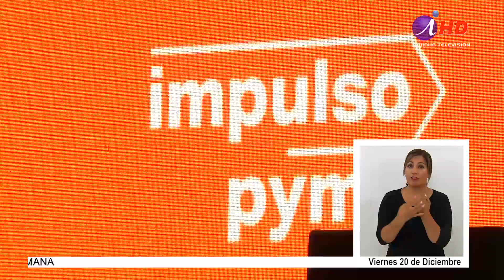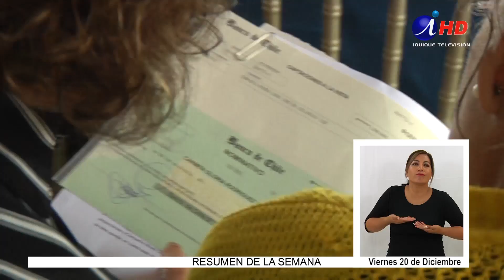Collahuasi entrega recursos a 50 pymes de Tarapacá (2019.12.20) Lengua de señas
Con la finalidad de aportar en la reactivación económica y productiva de Tarapacá, compañía minera Doña Inés de Collahuasi lanzó el programa impulso Pyme, destinado a apoyar a pequeños y medianos emprendedores de la región, cuyas actividades fueron afectadas durante las movilizaciones y estallido social ocurrido desde octubre. La medida obedece al compromiso de la empresa con la región y su linea de acción de ser mucho más que cobre.